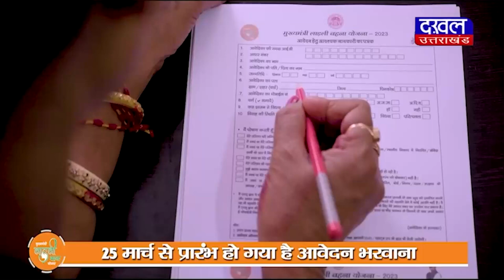DAKHAL NEWS बिग बी ने बताया चैट GPT के नुकसान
बिग बी ने बताया चैट GPT के नुकसान
 चैट GPT के पास न आत्मा हैं न दिल

news
today news
daily news
bollywood news
amitabh bacchan  statement